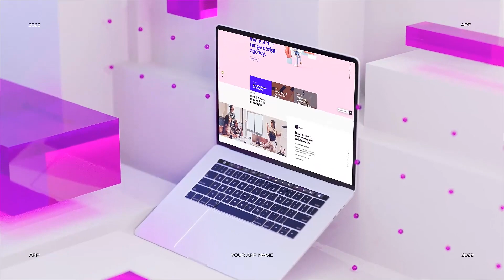Stylish Glass Laptop Promote | After Effects Template